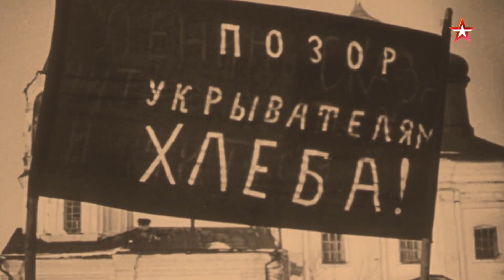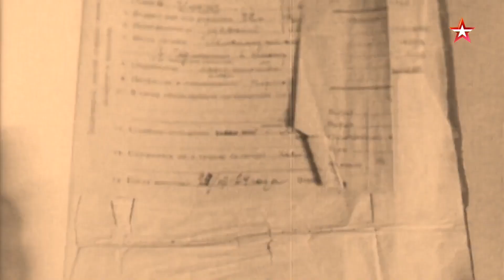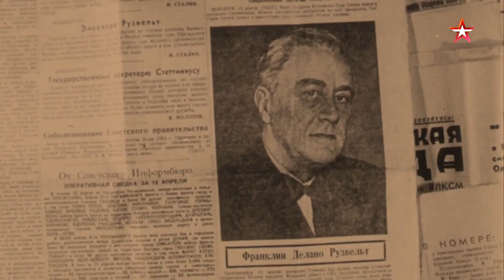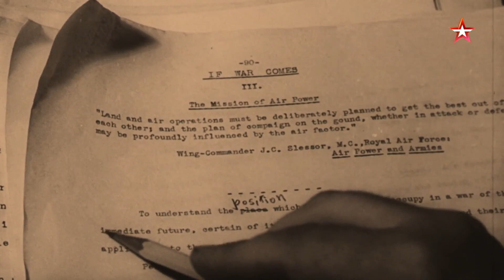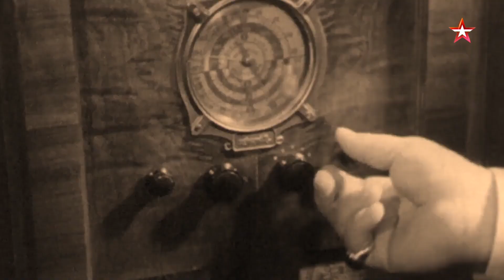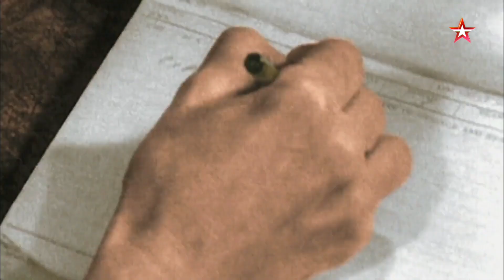Экономические войны против Советского Союза. Загадки века с Сергеем Медведевым